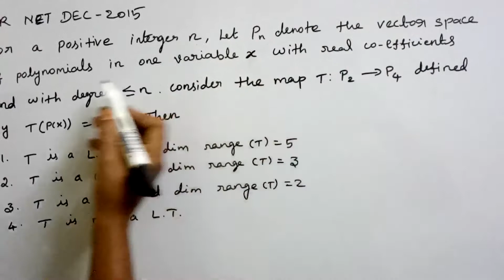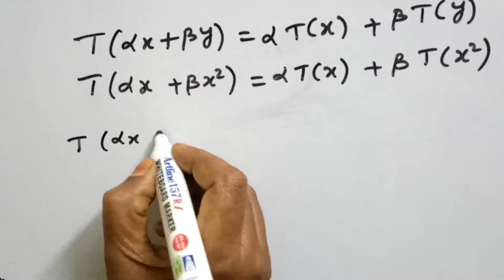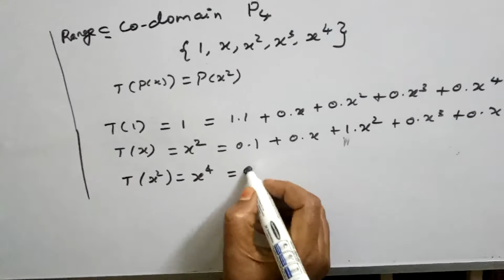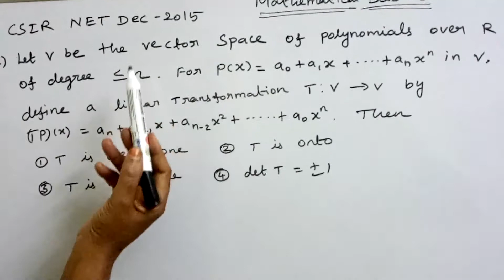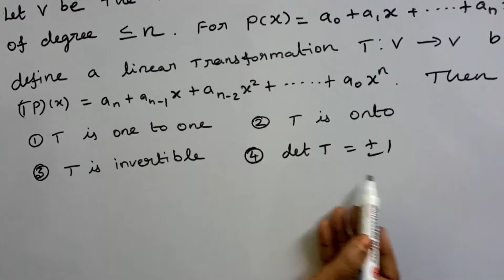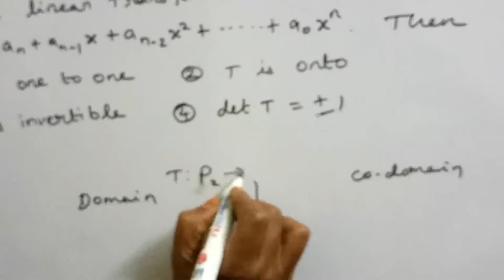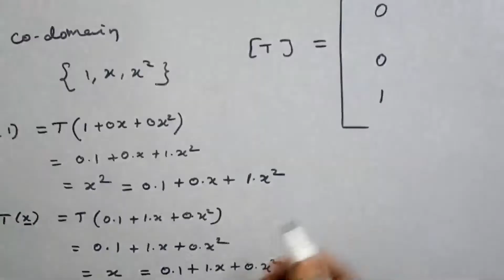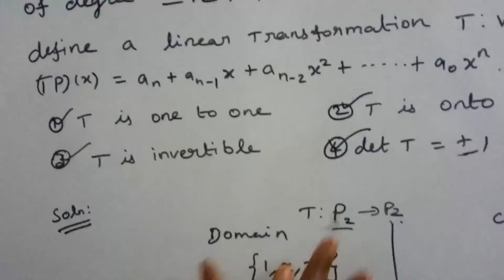LINEAR ALGEBRA - CSIR NET PREVIOUS QUESTIONS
CSIR NET AND TNSET - PREVIOUS QUESTIONS AND ITS SOLUTIONS
LINEAR ALGEBRA - MATRIX REPRESENTATION OF LINEAR TRANSFORMATIONS